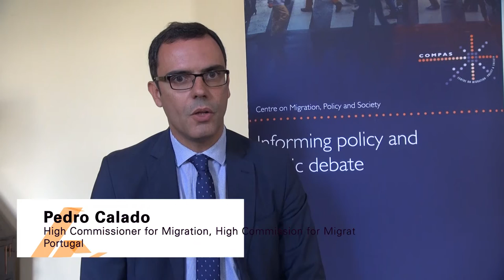Cooperation in the policy-making process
Pedro Calado, High Commissioner for Migration, Alto Comissariado para as Migrações (ACM) Portugal